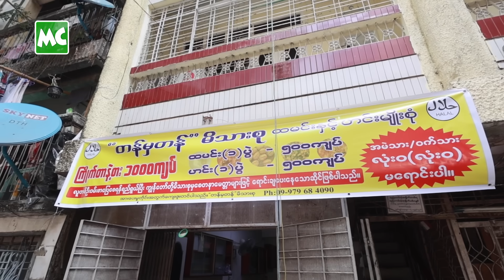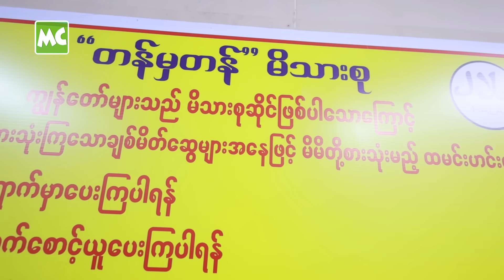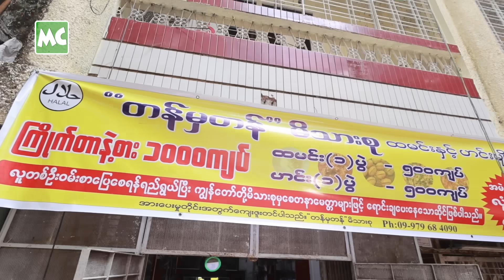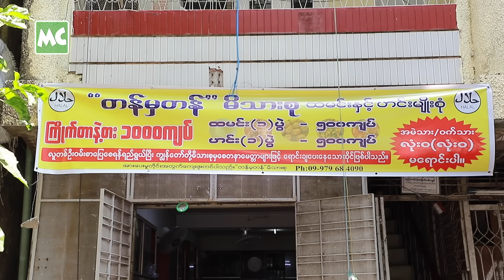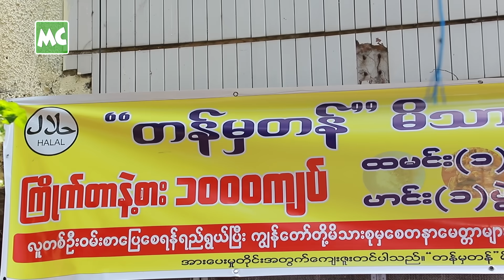အလှူပေးသလို ရောင်းနေရတဲ့ တန်မှတန် မိသားစု ထမင်းဆိုင်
‘စားဝတ်နေရေး ခက်ခဲနေတဲ့ အတွက် ငွေ (၁,၀၀၀) ကျပ်တည်းနဲ့ ရေရှည် ရောင်းနိုင်အောင်လို့ အလှူရှင်တွေက ဝိုင်းဝန်း ပံ့ပိုးပေးကြတာပါ။ ကျနော်တို့က ဆင်းရဲပေမယ့် အခုလို လှူခွင့်ရတဲ့ အတွက် ဝမ်းသာပါတယ်’ လို့ ပြောလာတဲ့ တန်မှတန် မိသားစု ထမင်းဆိုင်ရှင် ကိုကျော်ကျော် နှင့် ခဏတာ။